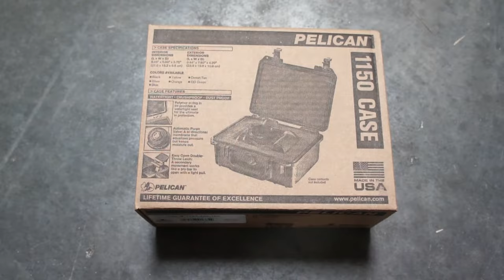Pelican 1150 Case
The Pelican 1150 case is an unbreakable, watertight, airtight, dustproof, chemical resistant and corrosion proof. These are some of the features of this Pelican Protector Case that offers total protection for your equipment. It is made of Ultra High Impact structural copolymer that makes it extremely strong and durable. Its exclusive 1/4" (6.4 mm) neoprene o-ring and ABS latches seal perfectly and includes an automatic purge valve for quick equalization after changes in atmospheric pressure. Your equipment can fit into the high density foam of the case for total subjection and protection against impact, vibration or shock. A nameplate (included) can be personalized.

This Pelican 1150 case is NATO codified and tested to MIL C-4150J (Military Standard), IP-67 (Ingress Protection) and ATA (Air Transportation Association). Unconditionally Guaranteed ... forever.

Pelican 1150 Case Features:

Watertight, crushproof, and dust proof
Open cell core with solid wall design - strong, light weight
O-ring seal
Automatic Pressure Equalization Valve
Stainless steel hardware
Pick 'N' Pluck™ with convoluted lid foam (optional)
Unconditional Lifetime Guarantee of Excellence
Pelican 1150 Case Specifications:

Dimensions Inside: 8.49" x 5.99" x 3.75" (21.6 x 15.2 x 9.5 cm)
Dimensions Outside: 9.44" x 7.8" x 4.29" (24 x 19.8 x 10.9 cm)
Weight with foam: 1.98 lbs. (0.9 kg)
Weight without foam: 1.76 lbs. (0.8 kg)
Buoyancy: 8 lbs. (3.63 kg)
Temperature Range: -40 / 210° F (-40 / 99° C)
Pelican 1150 Case Material Part Numbers (MPN)
With Foam
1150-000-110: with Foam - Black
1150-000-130: with Foam - OD Green
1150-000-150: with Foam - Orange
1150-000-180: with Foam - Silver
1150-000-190: with Foam - Desert Tan
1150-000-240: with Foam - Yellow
No Foam
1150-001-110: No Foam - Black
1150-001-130: No Foam - OD Green
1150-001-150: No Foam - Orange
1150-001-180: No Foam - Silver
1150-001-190: No Foam - Desert Tan
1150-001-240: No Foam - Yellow